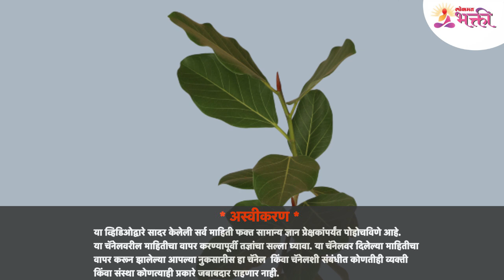नवीन वर्षात कोणती ४ गुडलक झाडे घरी आणायची? Which 4 Goodluck Trees to bring home in the new year?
वास्तूशास्त्राप्रमाणे आपण आपल्या घरामध्ये झाडे लावत असतो. त्यामुळे यंदाच्या नवीन वर्षात कोणती ४ गुडलक झाडे घरी आणायची? त्याबद्दल जर तुम्हाला अचूक माहिती जाणून घ्यायची असेल तर हा व्हिडीओ नक्की बघा -